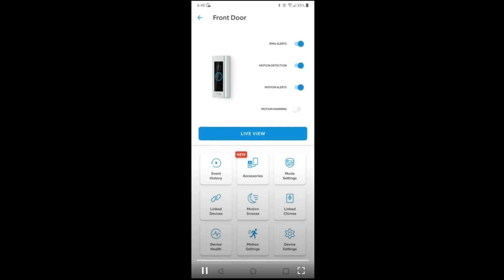Turn on that Motion Warning!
Ring doorbell cameras now have an audible warning that can play when motion is detected.  Could scare off a bad guy.